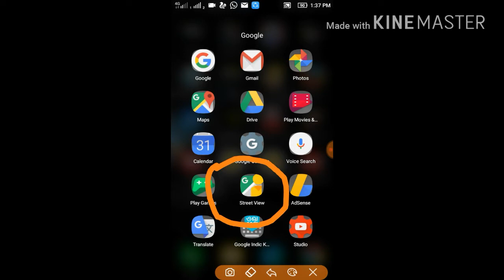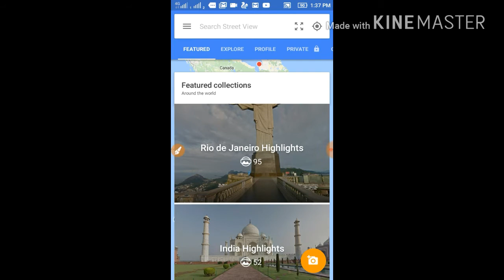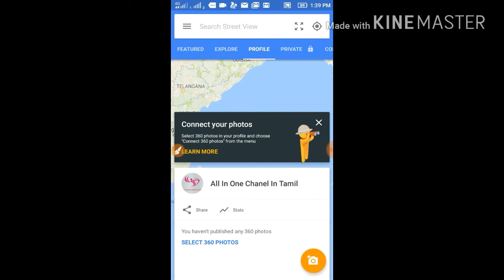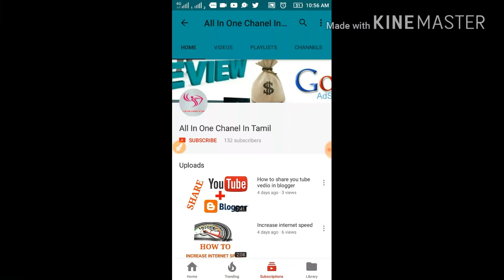What is Google Street view || tamil